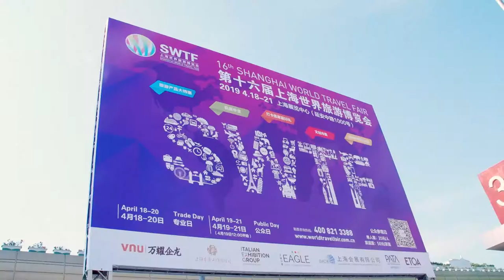Shanghai World Travel Fair ( SWTF2019 ) live video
Shanghai World Travel Fair has been successfully held for 16 editions since 2004.